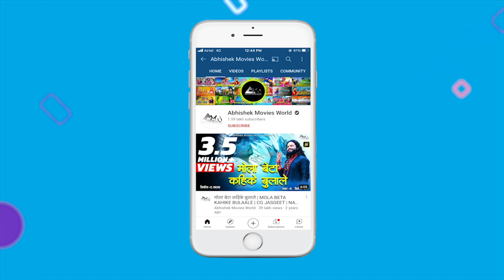कर्मा गीत | KARMA SONG | DEEWANA BANAI DARE | दीवाना बनाई डारे | CHANDAN | चंदन धीवर | CG KARMA SONG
►TikTok Music  :
►Amazon Music :
►Gaana   :
►Wynk   :
►Jio Saavn  :

➤ Video Artist :- Ram Yadav, Jyoti Vaishnav
➤ Dance Group :- Ram Bharose Dance Group Arang
➤ Singer :- Chandan Dhiwar
➤ Music,Lyricist :- Ramkumar Sahu
➤ Music Arranger :- Suraj Mahanand
➤ Sound Recordist :- Naresh Nishad
➤ Audiography :- Diptiranjan Sahu, Badal Rajput

 -: MUSICIAN :-

➤ Rhythm Arranger :- Raj Nayak
➤ Dholak & Tabla :- Raj Nayak, Himanshu Nayak, Vivek Nayak
➤ Octapad :- Rajesh Nayak
➤ KeyBoard:- Suraj Mahanand
➤ Flute & Shehnaai :- Neera Bhai (Cuttack)

 -: VIDEO CREDIT :-

➤ Choreographer :- Ram Yadav
➤ Asst.Choregorapher :- Santosh Pardhi
➤ D.O.P. :- Raju Devdas
➤ Graphics :- Gautam Rajput
➤ Editing :- Narayan Yadav
➤ Makeup :- Muraad Khan
➤ Office Boy :- Janiram Chauhan
➤ Travelling :- Sonu Bharti
➤ Spot Boy :- Bhuwan
➤ Production Controller :- Jagdish Jaiswal, Harsh, Yash
➤ Post-Production :- Abhishek Movies World Raipur (C.G.)
➤ Producer & Director - A. Pathak
➤  Add. :- Abhishek Movies World, In front of Barsana Enclave,
     Near ShreeRam Chowk, Mahoba Bazar, Raipur (C.G.)-492099